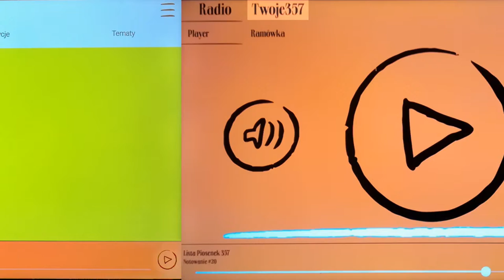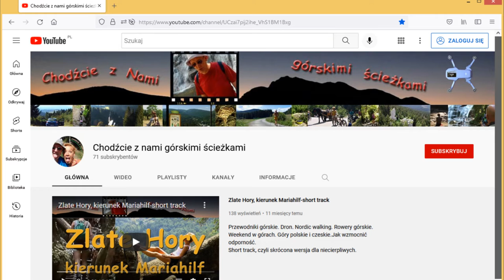Ścieżki, które leczą.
46,3 tys. osób umiera w Polsce, rocznie, z powodu " zatrutego powietrza".
/Dane z raportu ONZ by Kamil Wyszkowski, udostępnione w Radiu 357, w audycji Patronautyka z dn. 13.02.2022/. Co robić ? Jak żyć ?
Sam zadbaj o swoje płuca, a jak podpowie cie ten klip. Zapraszam